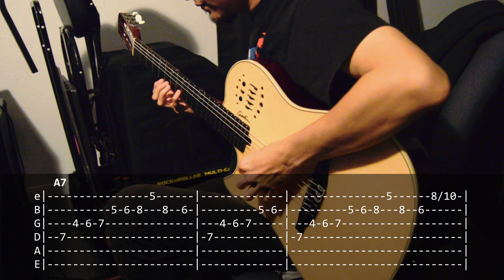Carol of the Bells (chill nylon guitar version)